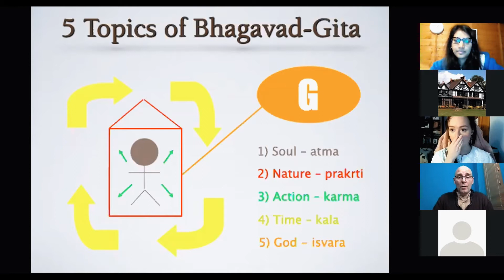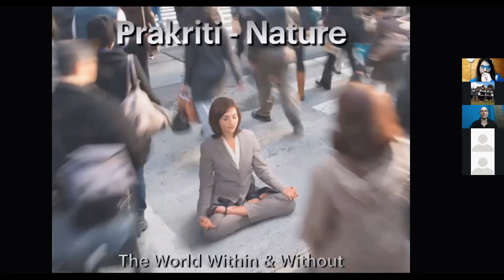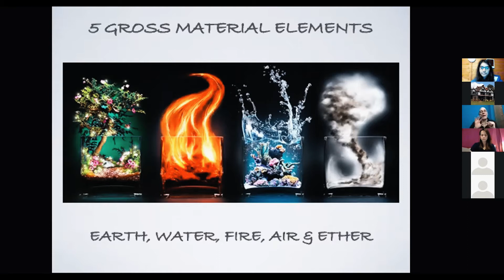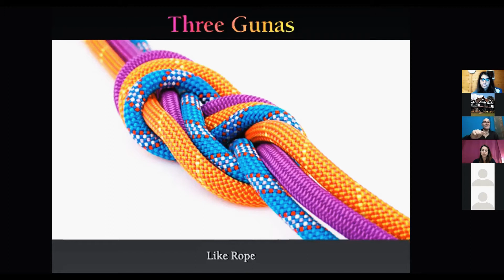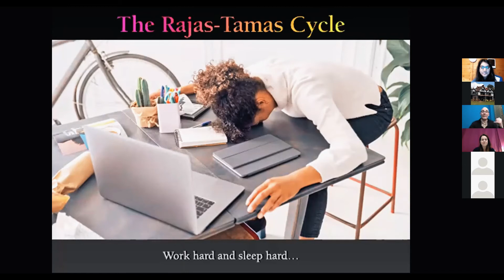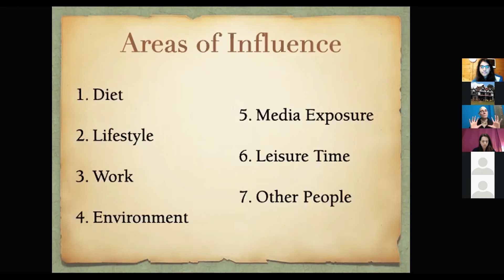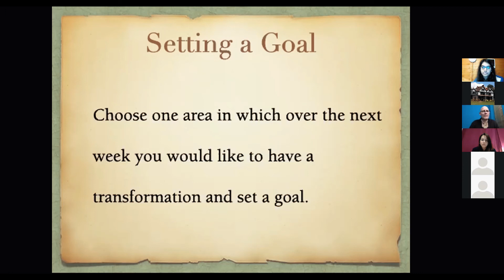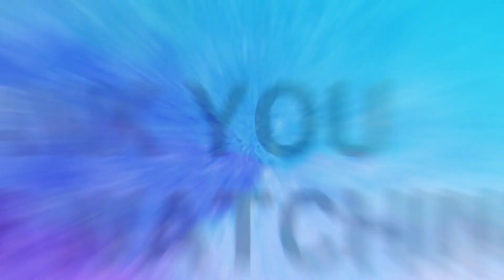COURSE 1: 5 topics of the Bhagavad-gita (part 5/6) - 11.12.2020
~ KCSOC Thoughtful Fridays ~

• Part 5 of the '5 topics of the Bhagavad-gita' course, hosted by Kingston University Krishna Consciousness Society (KCSOC).
• Based on the teachings of Bhagavad-gita As It Is by Srila Prabhupada.

★ Focus in this session: 'Nature' (Prakriti) - The World Within & Without
★ Special Guest Speaker: HG Jai Nitai dasa